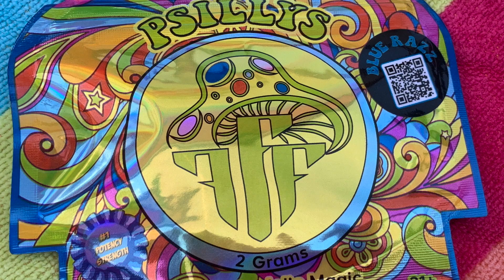Dead and Company - Gorge Amphitheater -2023 Final Tour